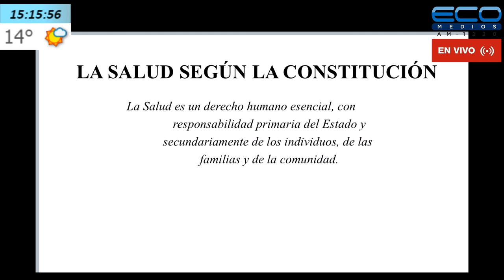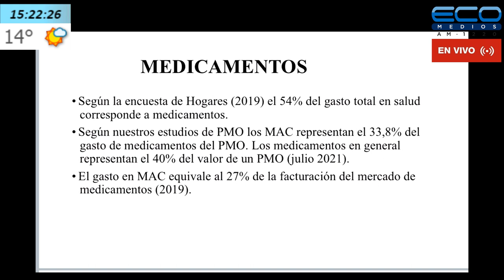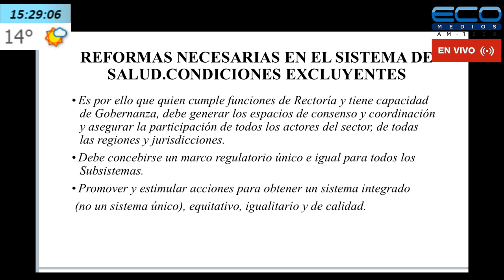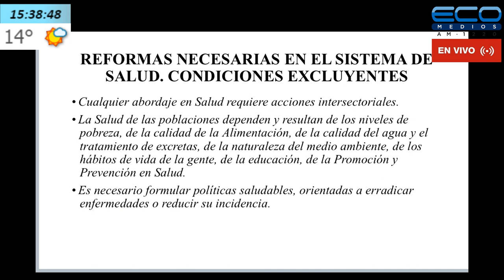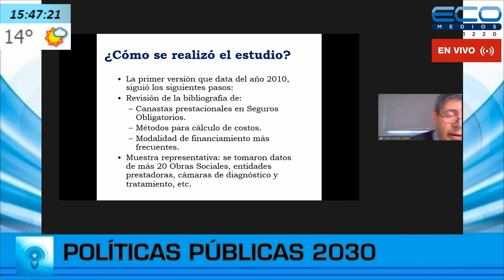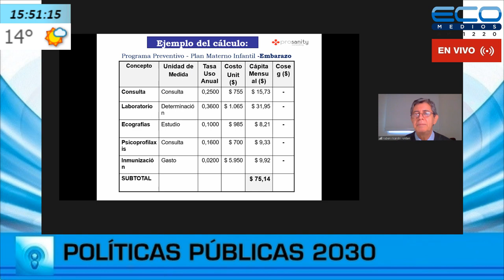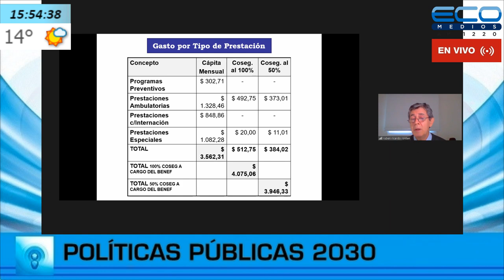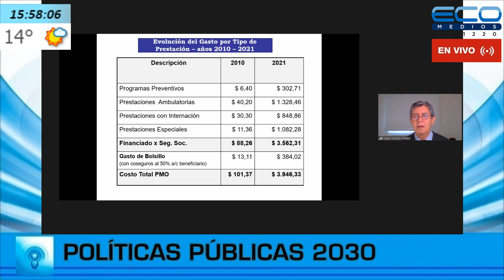POLÍTICAS PÚBLICAS 2030 con Miguel A Secci 30/06/2022